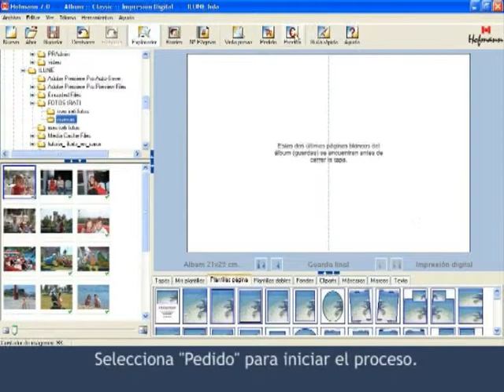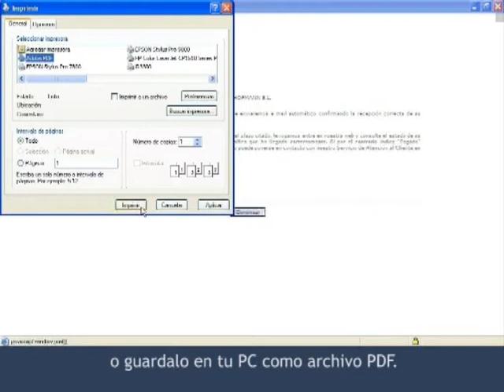Cómo enviar y pagar un pedido con "Hofmann"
- Aquí te enseñamos lo fácil que es enviar y pagar tu pedido de álbum hofmann registrado en Ikatz. Puedes pedirlo para recoger en cualquiera de nuestras tiendas, con la garantía Ikatz.